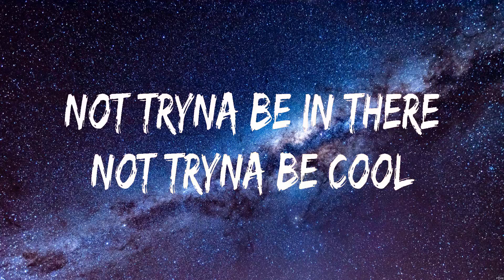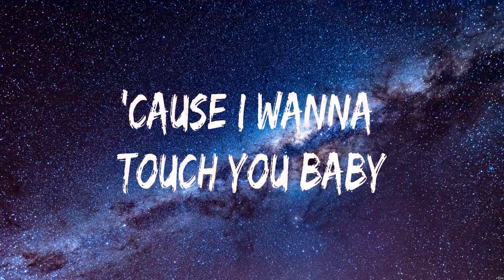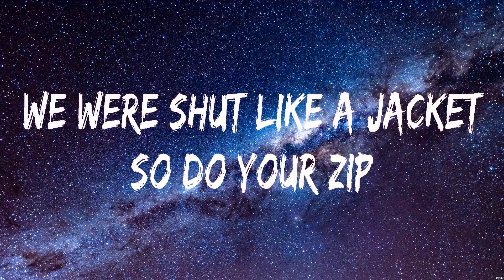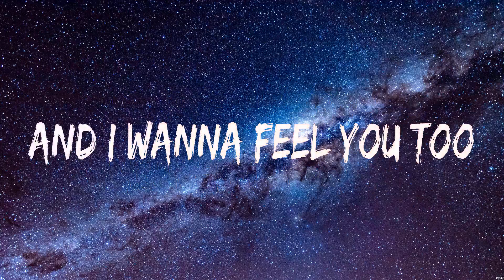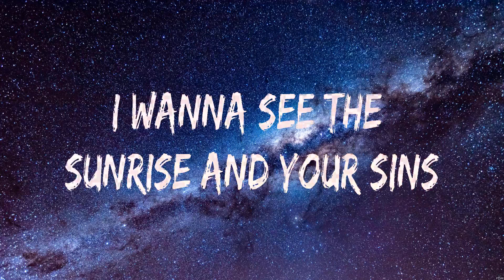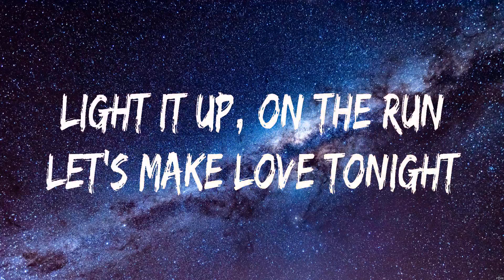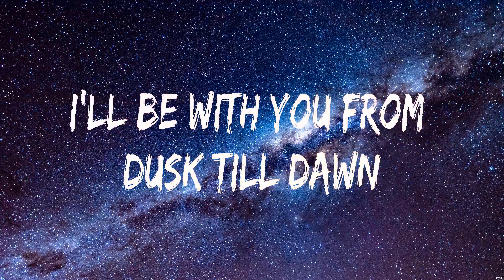ZAYN & Sia - Dusk Till Dawn (Lyrics)